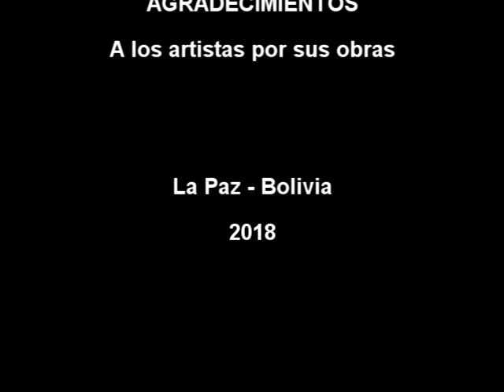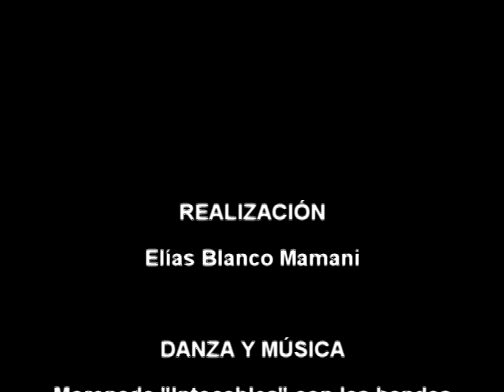A TODO MORENADA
Producción del Museo del Aparapita